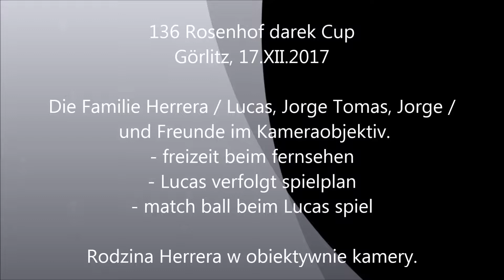136 ROSENHOF darek CUP. Players different * Family Herrera, Lucas, Jorge Tomas.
136 International Tennis Tournament ROSENHOF darek CUP, Görlitz 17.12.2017 - Players different * Zawodnicy inaczej. Family HERRERA, Lucas, Jorge Toma and and.